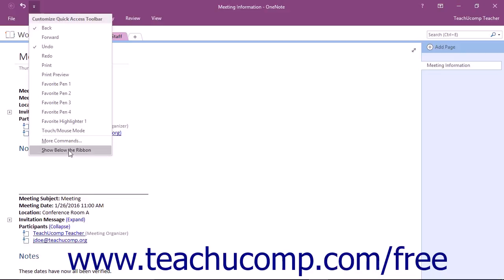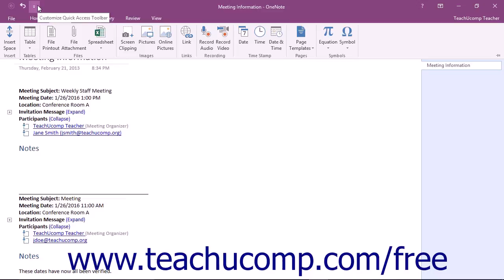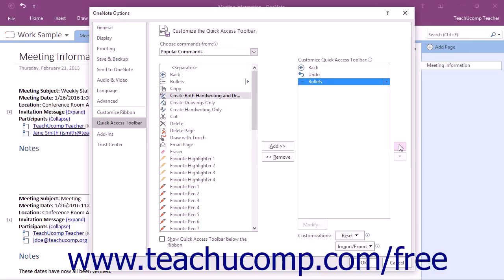OneNote 2016 Tutorial The Quick Access Toolbar Microsoft Training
Learn about The Quick Access Toolbar in Microsoft OneNote A clip from Mastering OneNote Made Easy. the most comprehensive OneNote tutorial available. Visit us today!